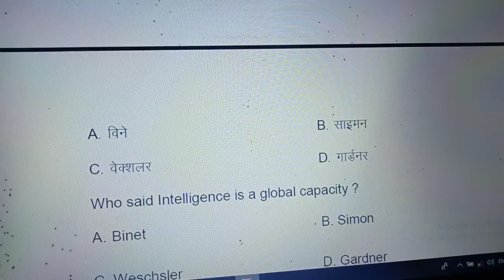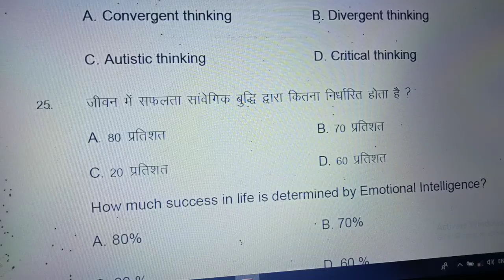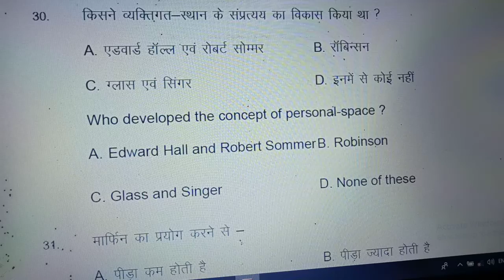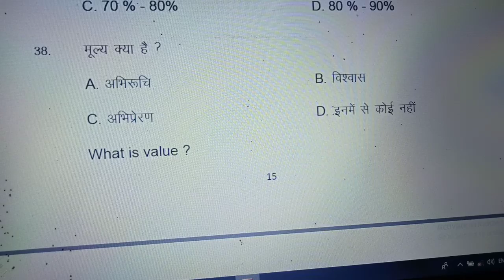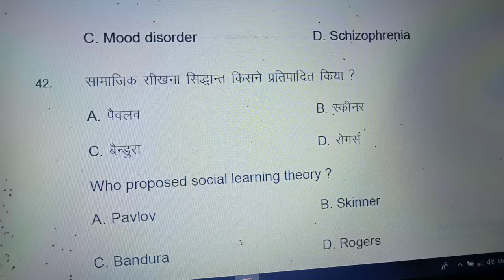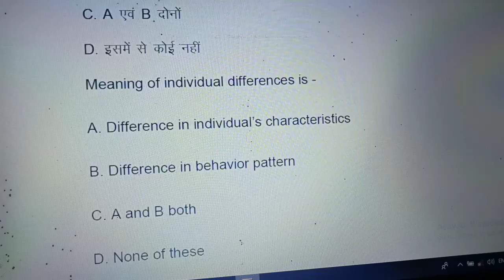Modal Paper of 12th Psychology Objective Questions 2021 (ENGLISH CLASSES, Narahia Bazar, Madhubani)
ENGLISH CLASSES
        (Narahia Bazar, Madhubani)